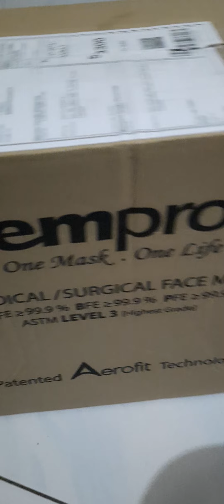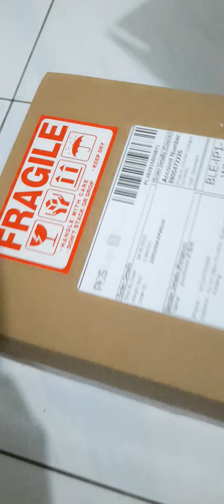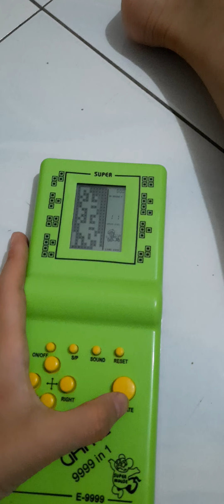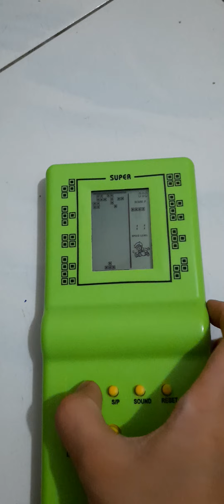BOX📦 3 Huggy . GAME . Memory